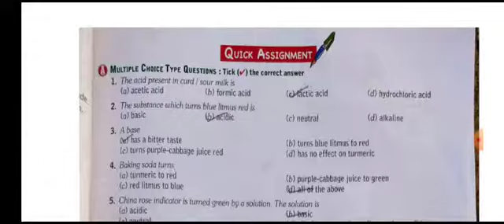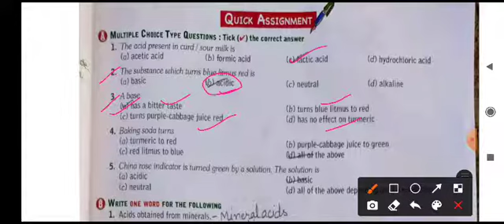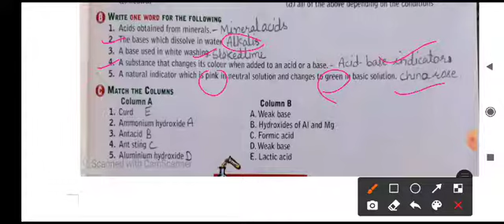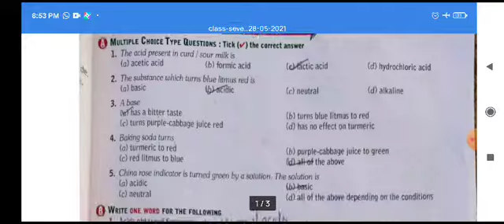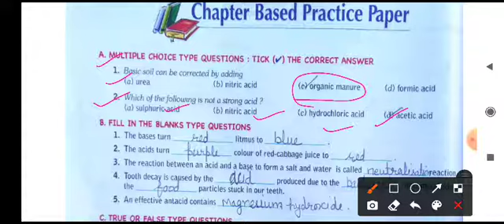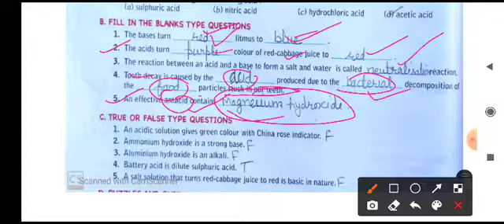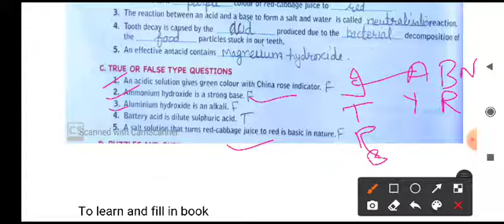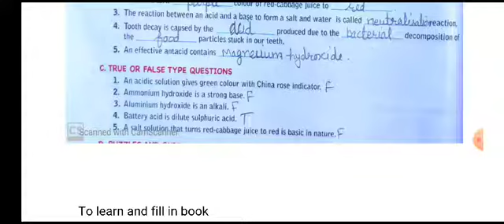Chapter-5 ( Acids, bases and salts). 28 may 2021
Class- 7th.
Subject- Science.